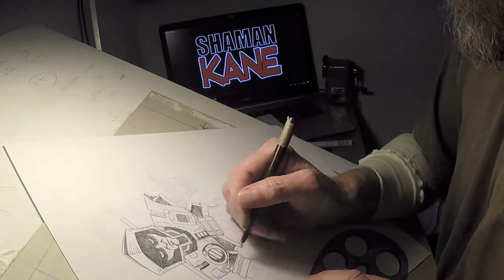SHAMAN KANE PART 9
Part 9 of 10 parts: Independent comic book artist David Broughton drawing Shaman Kane.

Independent comic book artist David Broughton drawing Shaman Kane. David pencils and inks Shaman Kane in 10 parts.

Who is Shaman Kane?
Problems with those pesky Poltergeists, maybe it's a Vampire infestation or a Zombie plague outbreak to deal with?  Then look no further, contact licenced occult operative and supernatural entity termination specialist Shaman Kane. Making the galaxy a safer place for living beings everywhere.

If you like my artwork and would like to support me, here is a link to my online comic book store.